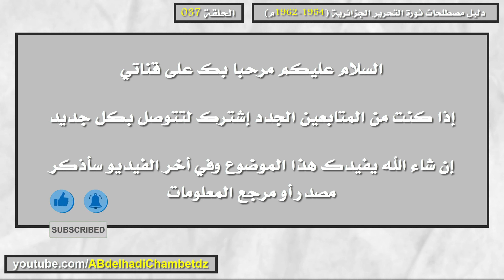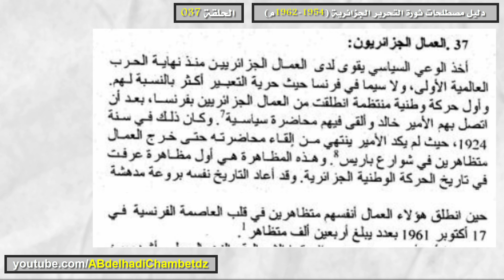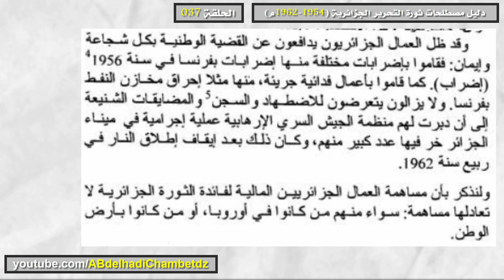دليل مصطلحات ثورة التحرير الجزائرية ح37 | تعريف العمال الجزائريون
الحلقة السابعة والثلاثون من سلسلة دليل مصطلحات ثورة التحرير الجزائرية (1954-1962م) بعنوان دليل مصطلحات ثورة التحرير الجزائرية ح37 | تعريف العمال الجزائريون.

ملخص السلسلة: هي عبارة عن مصطلحات مؤسسة داخل وعينا الثقافي وليست مجرد أوعية لغوية أو أطرا شكلية، تقال عن قضايا بطرق تخمينية وتقريبية، وإنما هي دلالات موضوعية تستغرق حوادث وأحداث وقضايا وموضوعات.. دخلت في الوعي التاريخي الوطني والدولي وصارت حقائق ومرجعيات نعود إليها في فهم التاريخ الجزائري المعاصر.